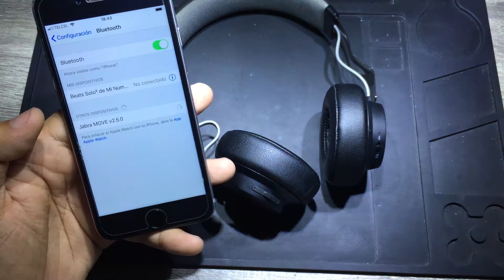Como reparar audifonos Jabra Move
audifonos marca jabra  modelo move

¿Tienes unos audifonos que te gustan mucho y quieres repararlos?
Traelos o bien envialos aqui le damos solución!